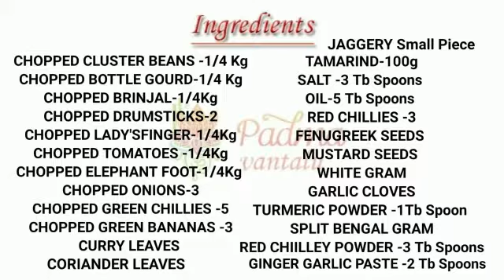DAPPALAM|ANDHRA SPECIAL|VERY VERY TASTY